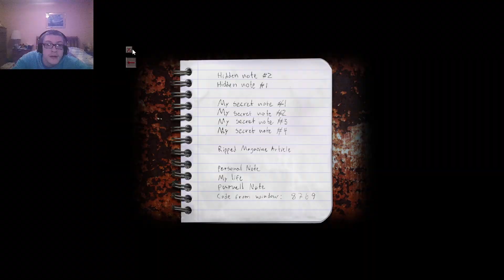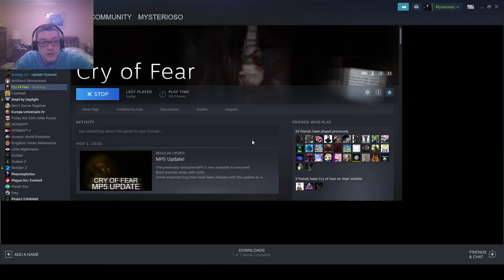Cry Of Fear | Payback Time! | Part 21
Time to give the doctor a little dosage of his own medicine! LET'S GET READY TO RUMBLE!